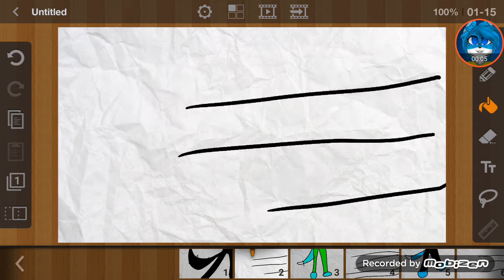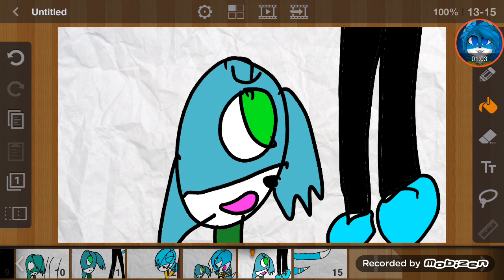Like father like son